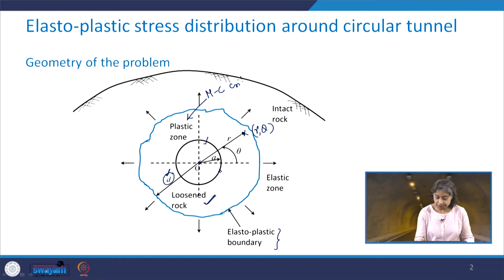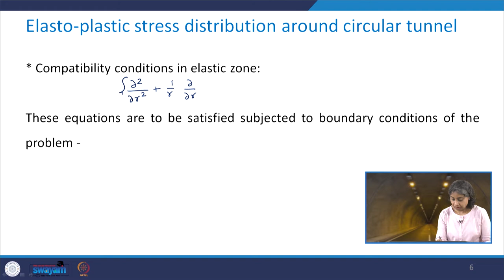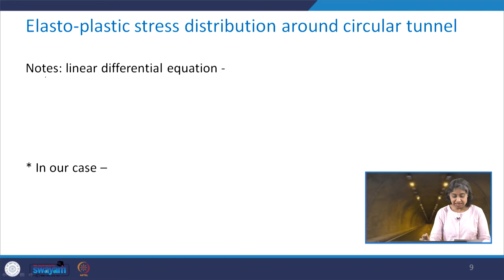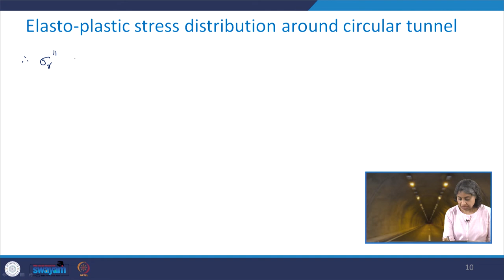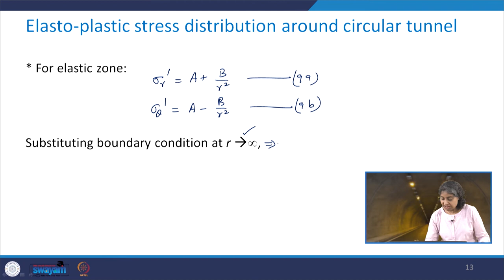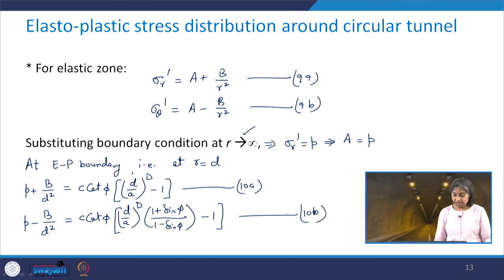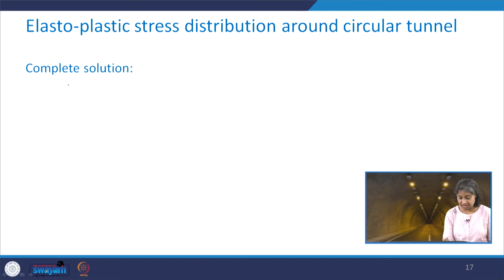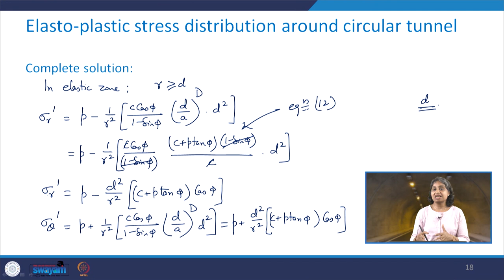Lecture 30: Elasto-plastic analysis of tunnels: Mohr-Coulomb criterion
This lecture describes the Elasto-plastic analysis of tunnels using the Mohr-Coulomb criterion.